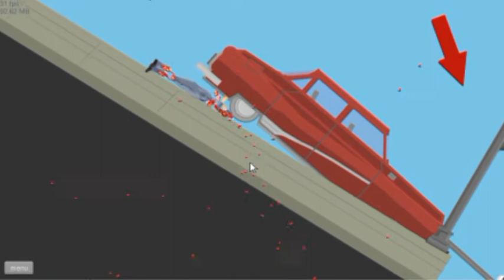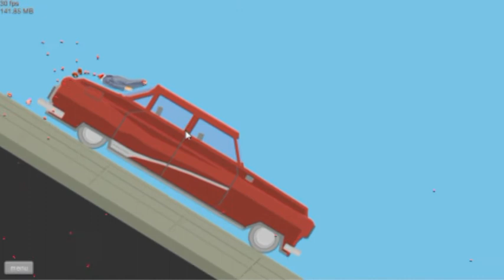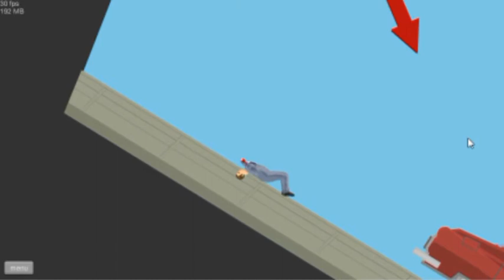Episode 4 - Happy Wheels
Hipsterica Andariel plays Happy Wheels
NOTE: The audio is in Croatian